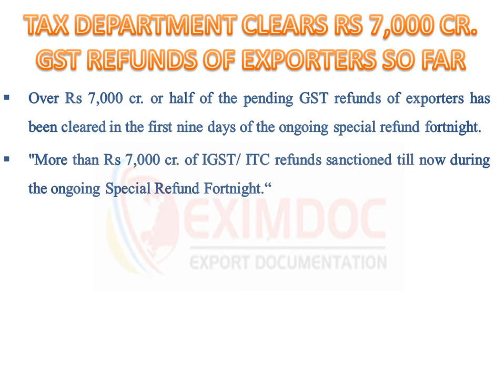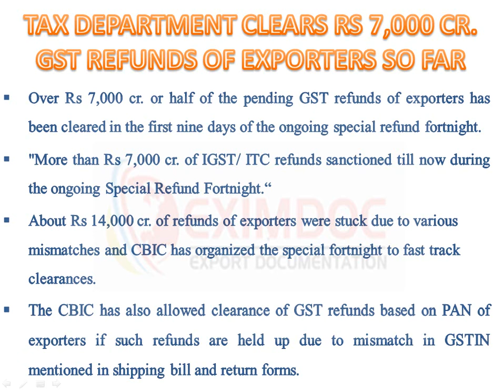NOTIFICATIONS ABOUT GST REFUNDS OF EXPORTERS IN INDIA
Over Rs 7,000 cr. or half of the pending GST refunds of exporters has been cleared in the first nine days of the ongoing special refund fortnight.
"More than Rs 7,000 cr. of IGST/ ITC refunds sanctioned till now during the ongoing Special Refund Fortnight.“
About Rs 14,000 cr. of refunds of exporters were stuck due to various mismatches and CBIC has organized the special fortnight to fast track   clearances.
The CBIC has also allowed clearance of GST refunds based on PAN of exporters if such refunds are held up due to mismatch in GSTIN mentioned in shipping bill and return forms.